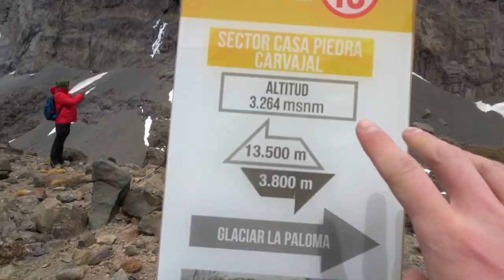La Paloma Glacier! (PART 2): A Natural Monument + FREE PHOTOGRAPHY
Did you check our latest vid? : "Bourton on the Water is Stunning! | Exploring Together The Cotswolds UK #2🇬🇧"
We reached it! At 3.500 m.a.s.l. we where able to get to La Paloma Glacier after two days of trekking!